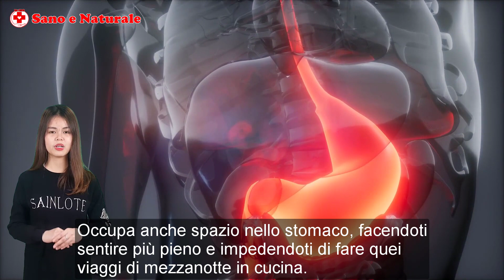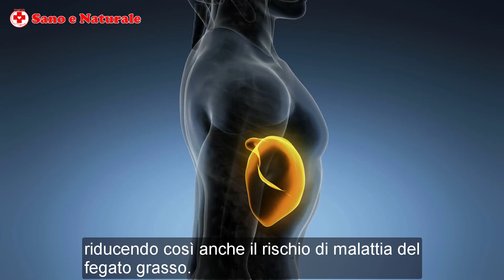Mangia Questi 6 Ingredienti Prima Di Andare A Letto E Ottieni Rapidamente Una Pancia Piatta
Mangia Questi 6 Ingredienti Prima Di Andare A Letto E Ottieni Rapidamente Una Pancia Piatta. Se stai cercando di perdere il grasso della pancia?, prova subito questa bevanda per la perdita del grasso della pancia. Ti aiuterà a perdere il grasso della pancia mentre vai a dormire

Elenco di video che puoi vedere di più:
- Bere ricette per la perdita di peso - perdita di grasso della pancia
- Questa è una lista di rimedi per la eliminare i capelli bianchi in modo naturale